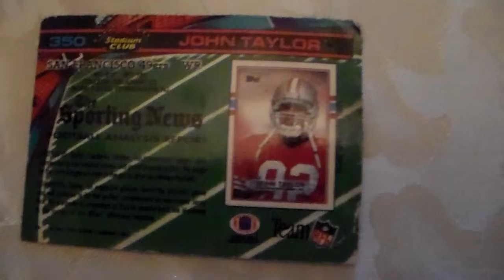Football Card John Taylor Topps 350